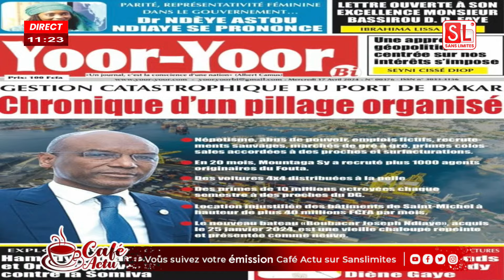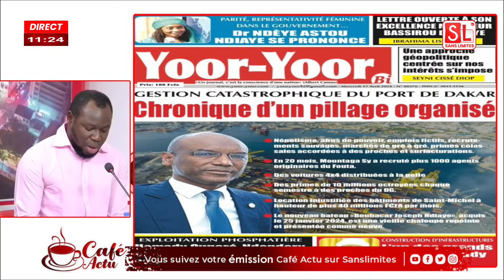PAssane réagit sur la gestion catastrophique du port de Dakar « fi ak 24h na Sonko ak Diomaye dakk»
Matinale Café Actu avec Mamy Samb, Nabou Cor et l'équipe DU MERCREDI 17 AVRIL 2024